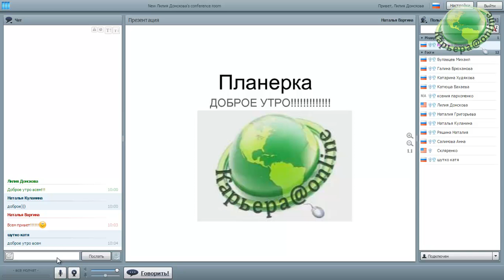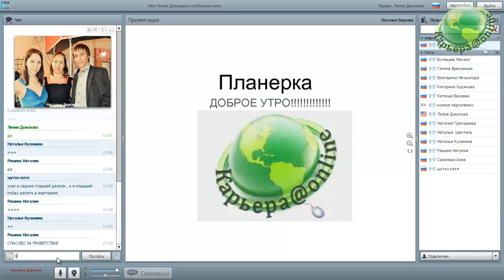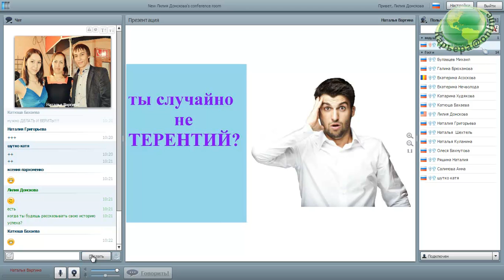Планёрка Н Варгина 16 11 16